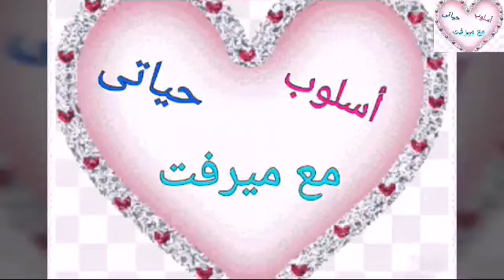أهم الأدوات اللى هتخليكى تحافظى على نظافة بيتك ومطبخك زى الفل باستمرار / 👍👌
أهم الأدوات اللى هتساعدك انك تحافظى على نظافة بيتك ومطبخك زى الفل باستمرار وهتوفر معاكى الوقت والمجهود 👍👌